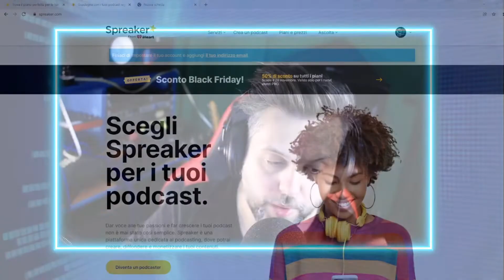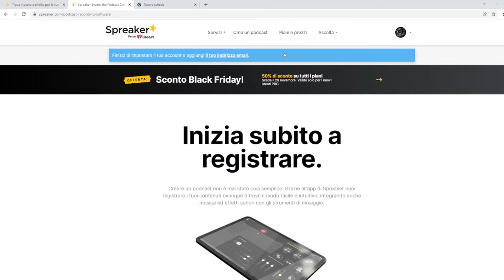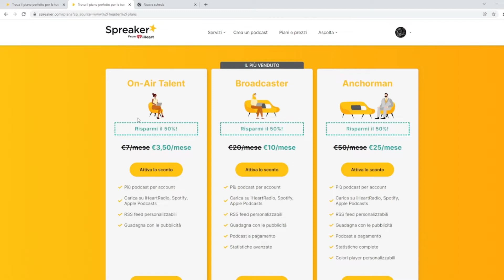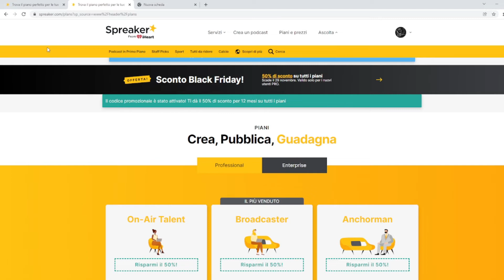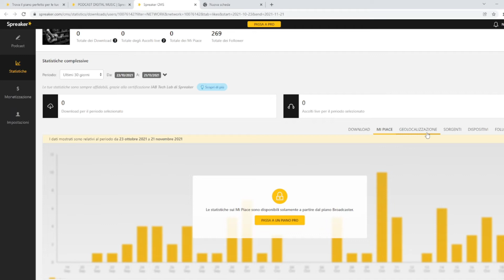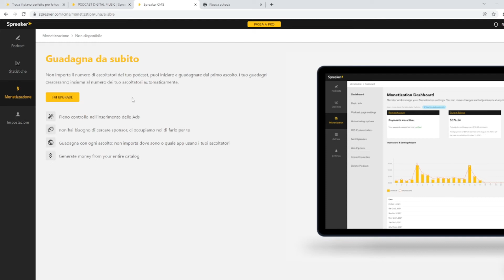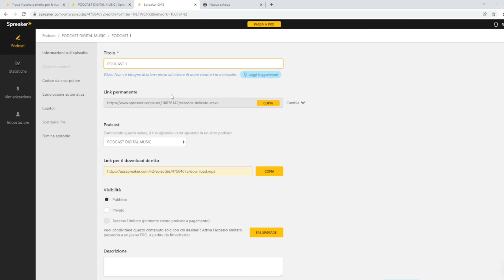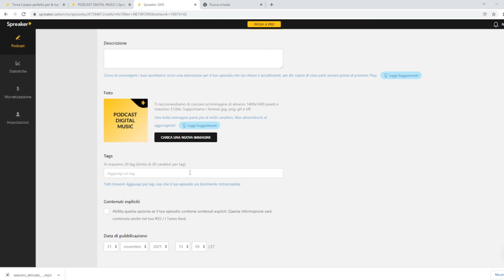GUADAGNARE CON I PODCAST - SPREAKER - come distribuire i tuoi podcast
Facile,intuitiva che offre la possibilità di monetizzare  i propri  contenuti.
Sei un creatore di contenuti? vuoi creare una web radio? spreaker è il servizio adatto a te.

EARN MONEY WITH SPREAKER

GEAR
OBS RECORDING